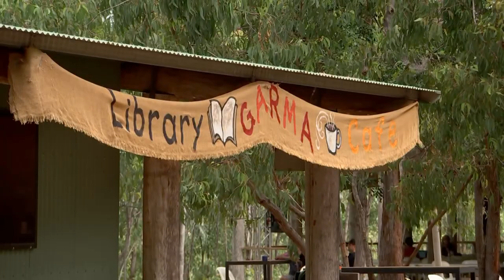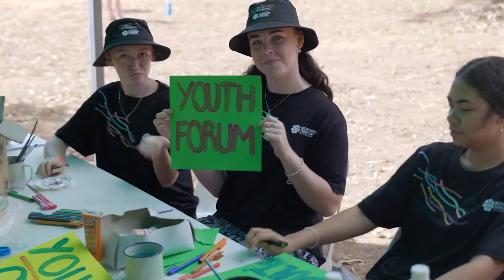This Year's Garma Festival Kicks Off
GARMA FESTIVAL
Thousands of people have started arriving in North East Arnhem land today for the annual Garma festival. Garma is a massive event held at Gulkula, which is a sacred site to the local Yolngu people. Over the weekend, people will gather to share stories, discuss important issues and take in all the culture on offer. There's also stacks of stuff for young people to do over at the Youth Forum! Tune in on Monday, and we'll tell you what's going on.

TRUMP
Former US President Donald Trump fronted a court in Washington DC this morning. He pleaded not guilty to four criminal charges he was indicted for earlier this week. The charges are all to do with alleged attempts to overturn the result of the 2020 US Election, which led to a deadly attack on the US Capitol building. We'll find out more in a few weeks when he heads back to court.

NETBALL
For the first time at this year's Netball World Cup, the Aussies have had a loss. England scored a close 56-55 win over the Diamonds last night in Cape Town. The Diamonds dominated the second quarter, but were outscored in every other quarter. And as the final 10 seconds counted down, England maintained possession to take the win.

There's been a bit of an upset at the FIFA Women's World Cup... because Germany is out! Yep, you heard it right! Two-time champs Germany have been knocked out, after a 1-1 draw with South Korea in Brisbane. Their loss means Morocco has qualified for the round of 16 for the first time, with a 1-nil win over Colombia in Perth. It also means one of the Matildas' key rivals is out of the running. Speaking of the Matildas, we'll face off against Denmark on Monday night.

SOMALIAN SPRINTER
People probably weren't expecting this at the World University Games in China. A Somalian sprinter was... well, out-sprinted - taking more than 21 seconds to complete the women's 100 meter race. After an investigation, it was revealed that the sprinter wasn't actually a sprinter at all... and had never even trained as an athlete. The incident's led to the suspension of the Somali Athletics chair. Yep... didn't see that coming.

STATUE TOPPLE
Here's a fall that carries a hefty price tag! At this villa in northern Italy, a group of German tourists were caught on camera toppling a 150 year old statue. The villa's owner says it's worth more than $333,000 and police are trying to track down the culprits who have since left the country. Ooof... that's not a good way to end your trip!

CLIFF DIVERS
Over to Japan, where daredevils are making a splash at the Cliff Diving World Series! Held at the beautiful Takachiho Gorge, these divers had a 21 - 27 metre fall into the water below. British diver Aidan Heslop took the men's event, while Australia's very own Rhiannon Iffland took top spot in the women's.

LEMON HIGHWAY SPILL
And finally, to this very sour situation in the US. This highway in New Jersey had to be closed down after a tractor trailer overturned, spilling loads of lemons across the road. Surprisingly, it's not the only food that made its way onto American roads this week - with cans of Nacho cheese falling across a highway in Arkansas on Tuesday too! Boulevard buffet, anyone?